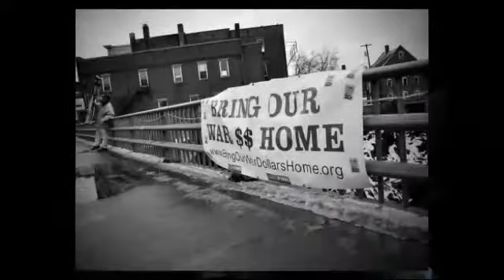Kevin Couture Photography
Some favorite images of mine I have shot here in Maine, let me know what you think.